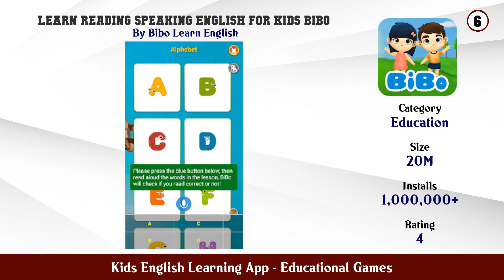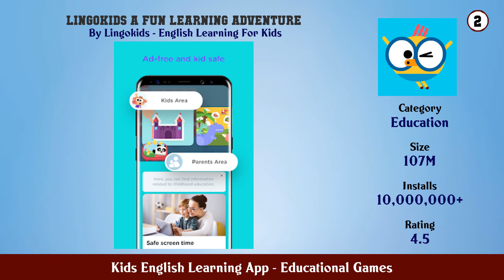Top 10 Kids English Learning App Android Games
In this video we have listed Top Kids English Learning App Android Apps. This video is for information and reference purpose only.